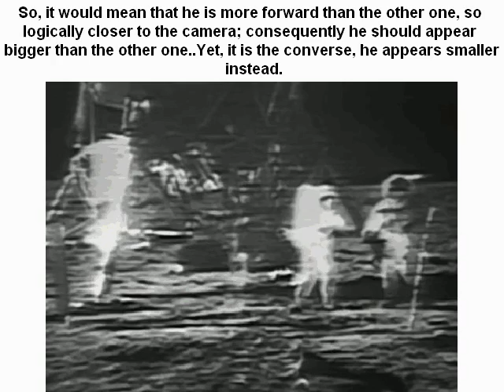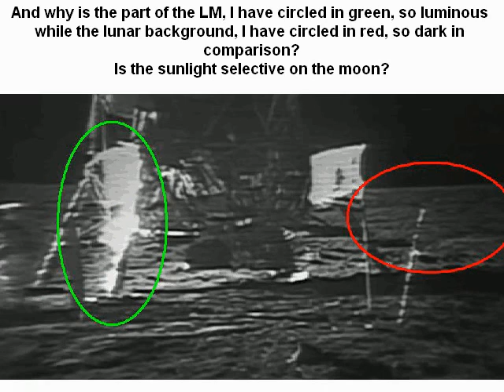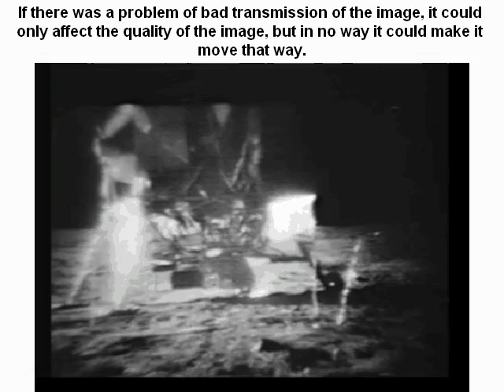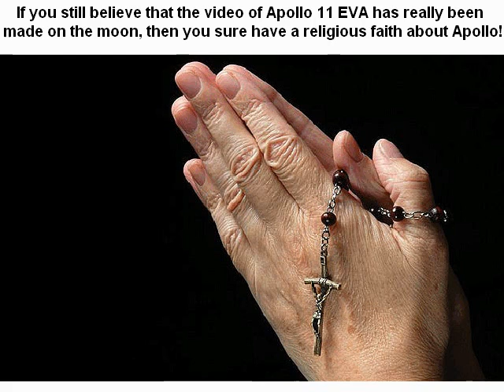NASA restored Apollo 11 EVA...and its anomalies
This video shows that the restored version of the EVA of Apollo 11 by NASA contains plenty of anomalies which are detailed.